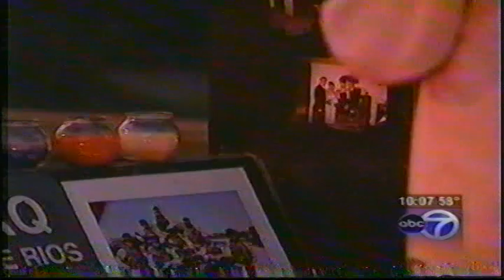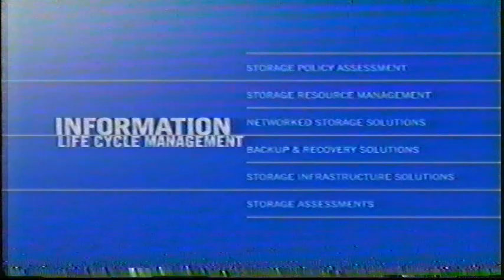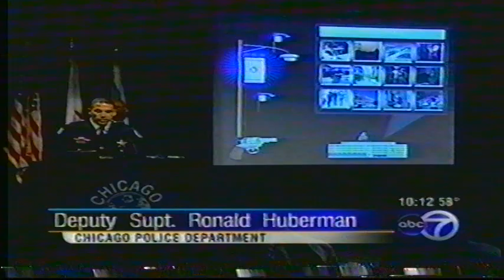ABC 7 Chicago - 10PM News (Partial) - April 2004